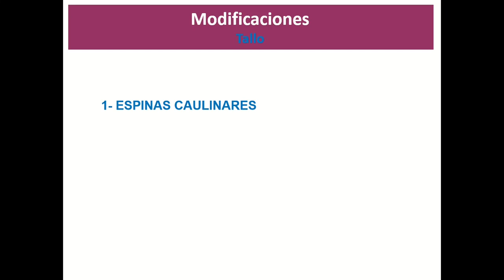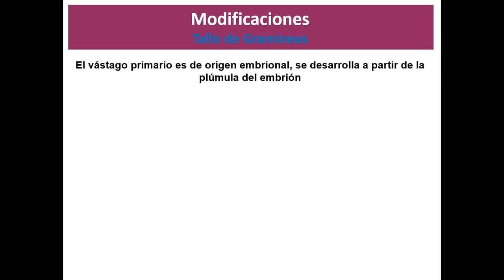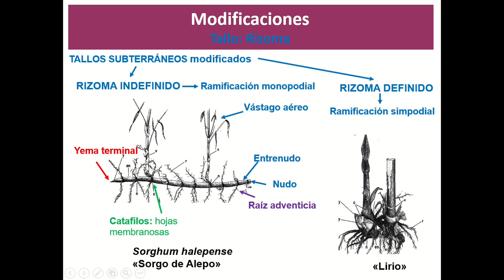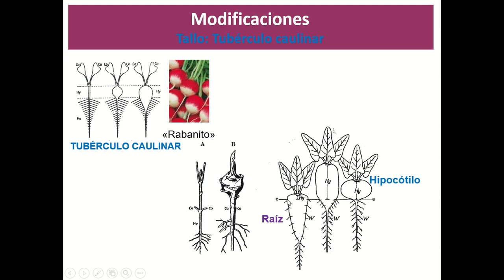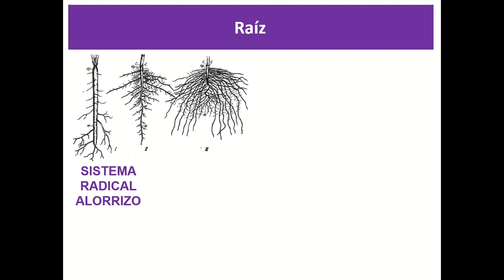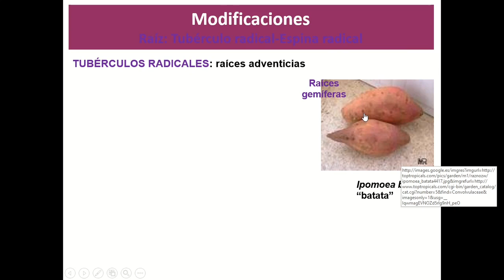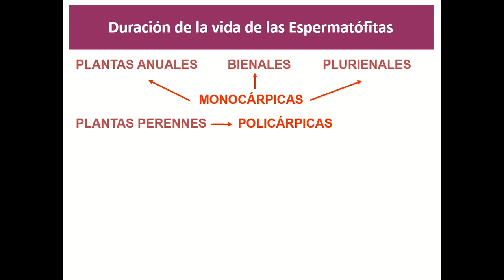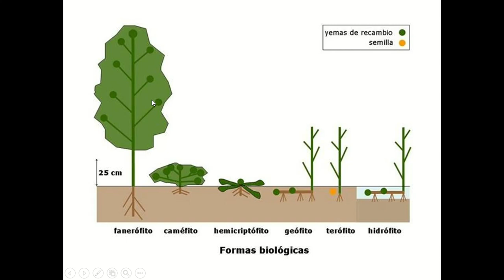Clase 5 Modificaciones de tallo y raíz Raunkiaer